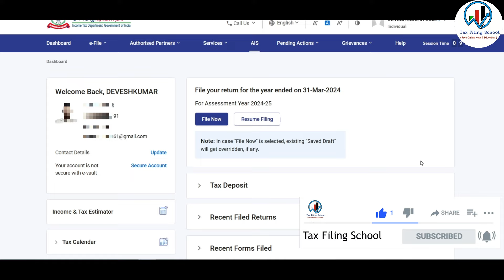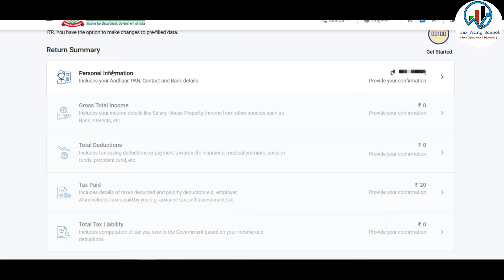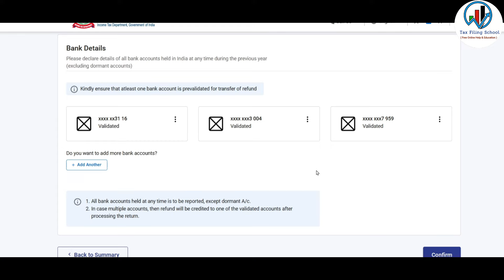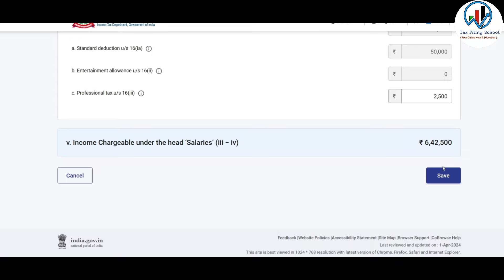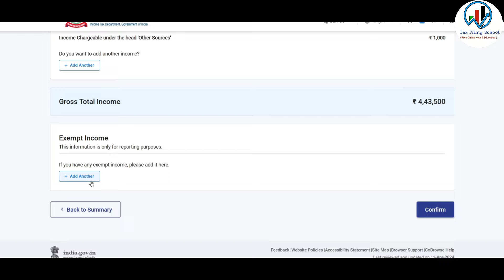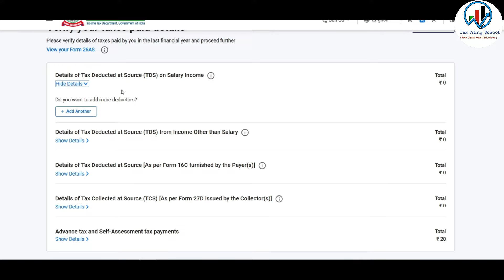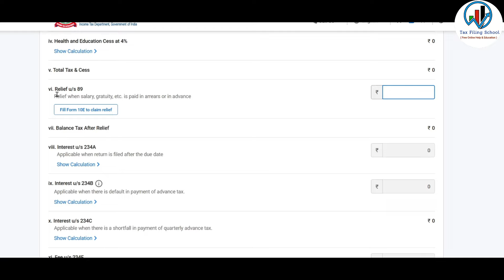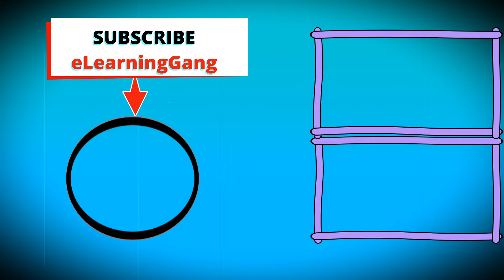ITR 1 filing online 2024-25 in hindi | Income tax return e-filing AY 2024-25 for salaried in old tax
ITR 1 filing online 2024-25 in hindi.Income tax return e-filing FY 2023-24(AY 2024-25) for salaried in old tax regime.ITR online kaise bhare 2024-25 full process explained.
Income tax return filing online 2024-25 full process explained in this video.
e filing itr 2024-25 for salaried person.
In this video, We have discussed about income tax return process in hindi with full details.

Topic covered in this video:
Income tax return AY 2024-25,itr 1 filing online 2024-25,itr online kaise bhare 2024-25,How to file income tax return online 2024-25,Income tax return filing online 2024-25,itr 1,online itr filing,new tax regime vs old tax regime,e filing itr 2024-25,incometax gov in,itr kaise file kare,tds refund claim online,income tax file,itr for salaried person,salary in itr,itr,tax filing school,income tax return full process and other points related to income tax return are covered in this video.

Income tax return(itr 1) filing online AY 2024-25 new tax regime | ITR filing online 2024-25 salary

Income tax calculation 2024-25 and 2025-26 | How to calculate income tax FY 2023-24 and FY 2024-25

Income Tax Calculation AY 2024-25 for Zero Tax | Old vs New Tax Regime | Income tax return 2024-25